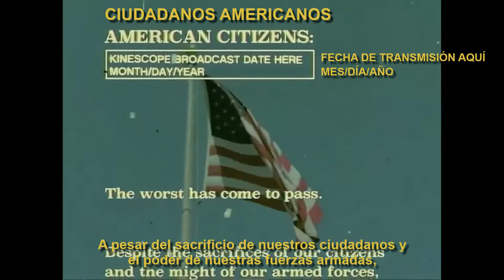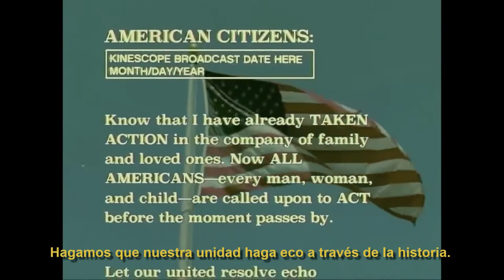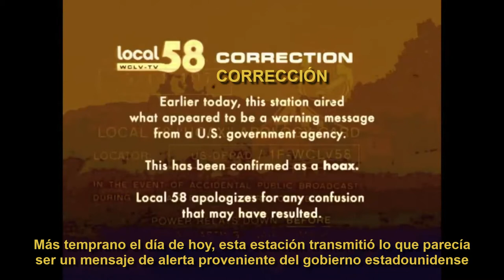ＬＯＣＡＬ５８- Contingencia (ＬＯＣＡＬ５８- Contingency Sub Español)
ＬＯＣＡＬ５８está creando horror analógico. ＬＯＣＡＬ５８ produce cortos de horror originales usando material original combinado con imágenes y vídeo de archivo/reserva obtenida a través del dominio público.

ＬＯＣＡＬ５８: Films inquietantes en el estilo de la estética de VHS por Kris Straub (Candle Cove, Broodhollow, Ichor Falls).

El único material de mi pertenencia son los subtítulos.